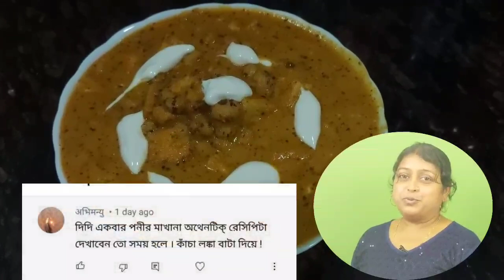পনিরের দারুণ একটা রেসিপি " পনির মাখানা"। পনির মাখানা তৈরি করা শিখুন। পনির মাখানা।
পনির মাখানা তৈরি করা শিখুন। পনিরের দারুণ সুস্বাদু রেসিপি "পনির মাখানা"
আমার আপনজন,
আজ শিখুন কিভাবে সহজেই বানাবেন পনিরের দারুণ সুস্বাদু রেসিপি পনির মাখানা।
ধন্যবাদ,
মনীষা
How to cook Bengali recipe.
How to cook typically Bengali recipe.
Banglay Sikhun Ranna Banna.
Rudra Bartar Ranna Ghar.